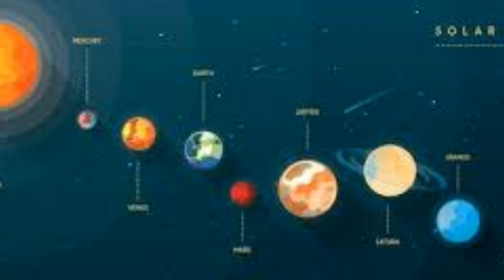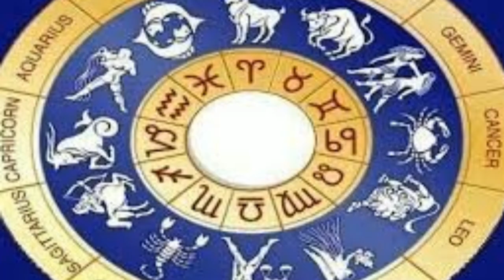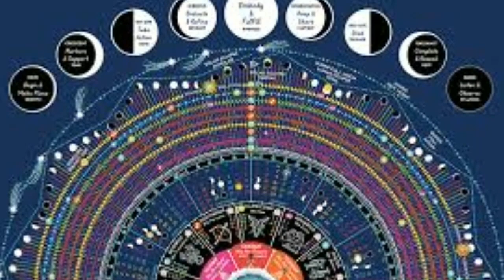69.ఏప్రిల్ నెలలో పుట్టిన వారి ఫలితాలు NEESSHANTH -7386745605(నిశాంత్)